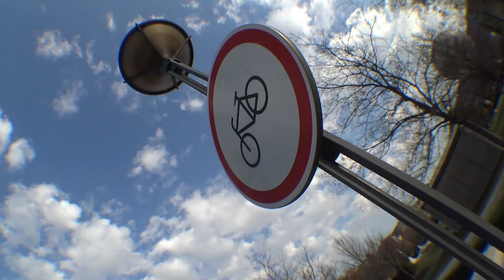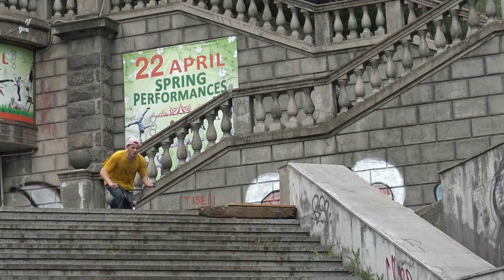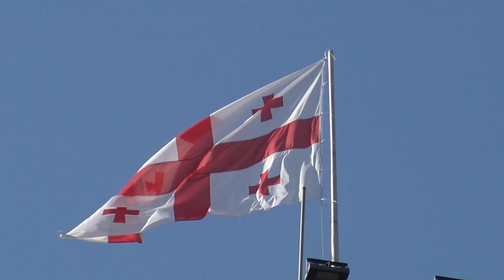"SAQARTVELO GAUMARJOS"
Video by Simon Kovtonyuk
Riders:
Dima Onoprienko
Sasha Nesterov
Nikita Sinyaev
Vlad Vlasenko
Ilya Ponomarev
Semyon Kovtonyuk
Vanya Zubkov
Sandro Jomidava
Daniil Nikiforov
Nugo Suxitashvili
Tornike Eristavi
Sergey Px